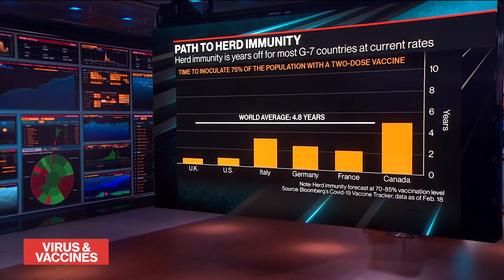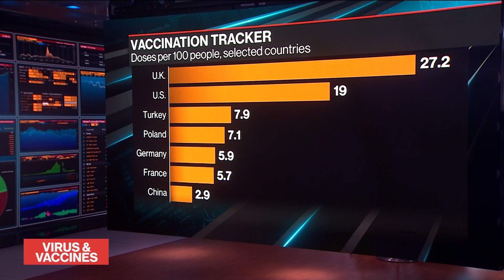When Will We Really Reach Herd Immunity?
Feb.22 -- Foxhall Internists Internal Medicine Physician Lucy Mcbride discusses results of the latest study on the efficacy of the Pfizer-BioNTech vaccine, achieving herd immunity through vaccinations, and the questions that remain about reopening schools. She speaks on “Bloomberg Surveillance Early Edition.”